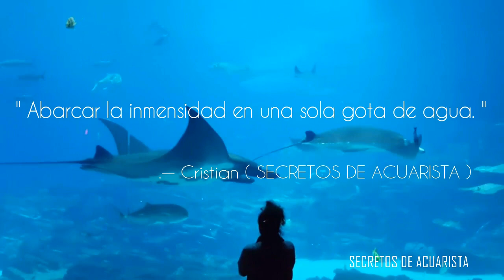50 Cosas sobre los peces que no sabías (ESPECIAL 17.000 SUSCRIPTORES)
Os dejo un vídeo sobre 50 datos curiosos y que no podrás creer sobre los peces, los acuarios y los océanos, espero que os guste y aprendáis muchas cosas con estos increíbles peces.